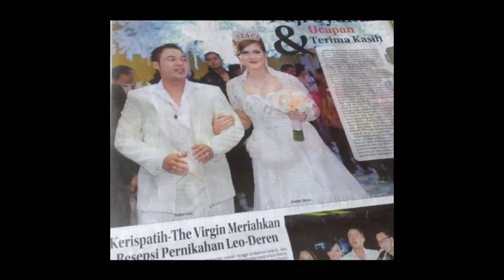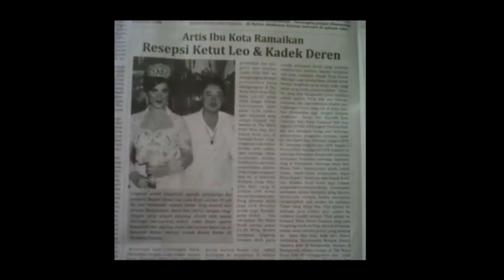Ray Peni _ Ni Luh Kadek Dwi Yustiawati - Klungkung Sejahtera Nusa Penida Berjaya _ Video Caleg 2019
Dengan niat tulus saya ingin mengabdikan seluruh kemampuan yang saya miliki, kalau Tuhan Yang Maha Kuasa merestui serta masyarakat Klungkung mengijinkan saya akan mengabdikan tenaga dan kemampuan saya untuk bisa memperjuangkan kebutuhan Klungkung beserta kebutuhan masyarakat Klungkung yang tercinta.
-Ni Luh Kadek Dwi Yustiawati,SE-

calon DPRD Propinsi Bali dapil Klungkung